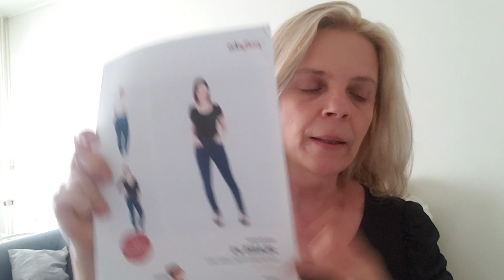⚘défi jean n*2/la toile 🤗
bonjour  a toutes et tous 🤗

voici la deuxième vidéo du defi jeans 👖

on avance doucement mais sûrement !!ma nouvelle devise 😉
j espère que ça vous plaira,il y a du blabla , j aime vous parlez et expliquer

cathycreacouture ⚘😘